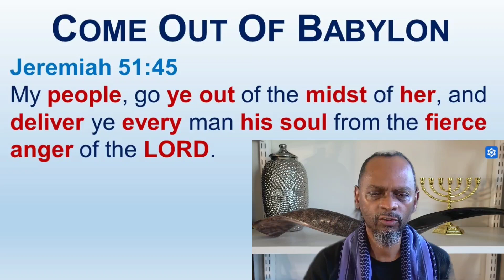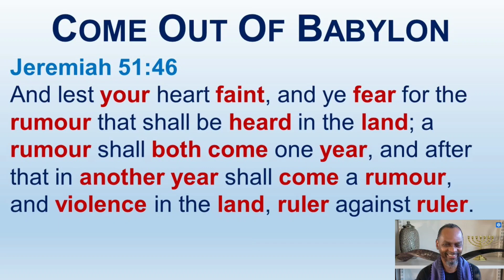Yahusha Ha'Mashiach Is Letting Us The Children Of Yashar'el Know Exactly What's Going To Happen